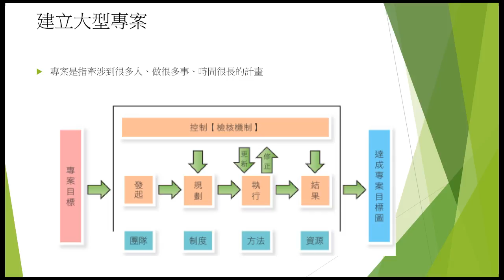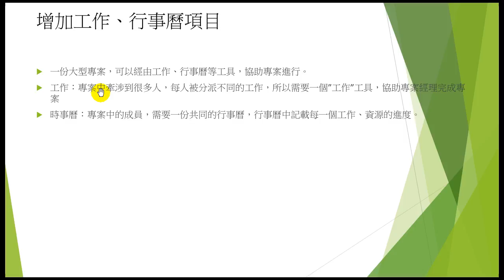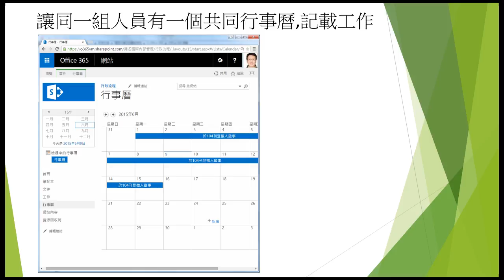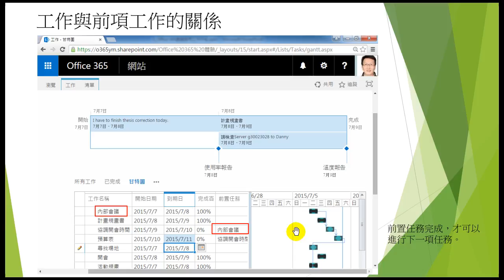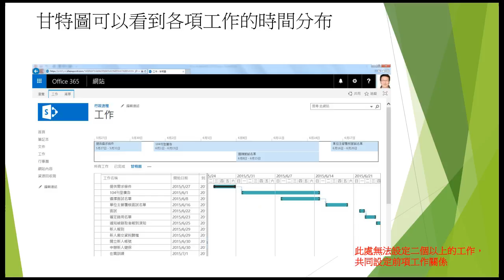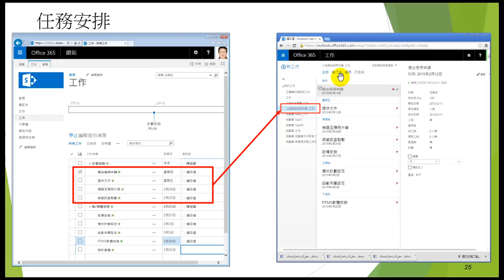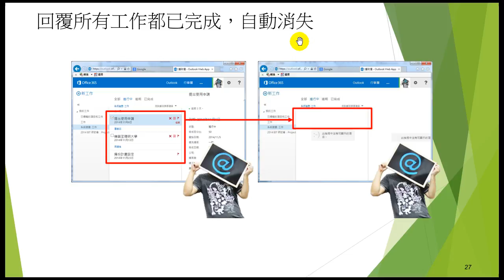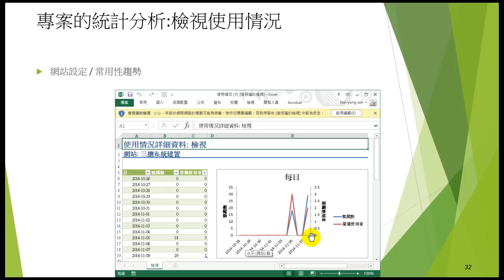Office 365創造協同工作平台 10 專案網站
Office 365創造協同工作平台:
1.協同作業：群組協同作業及全球化協同作業在雲端辦公室變成輕而易舉的工作。團隊的分工合作，運籌帷幄的智慧，共同線上創作與編輯，縮短工作時間與提高工作效率、品質。
2.工作流程：建立工作流程，讓每一個工作程序自動傳送與觸發；結合簽核功能，直接表達意見與建議。
3.小組網站：組織內相關人員形成工作小組，由領導者直接分派工作事項，成員自動收到工作內容。組織內成員進度回報、任務動態、會議、文件、解決方法等資訊，全部收集在一起。
4.國際（跨領域）合作：企業組織外部人員共用小組網站。
5.專案管理：能夠擷取專案工作人員的工作時間記錄和狀態、查看在您組織中所有專案正在進行的工作有多少，而且甚至能夠根據對組織的重要性，做成該進行哪些專案的決策。